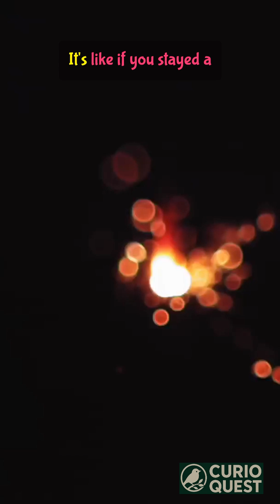you wont believe how this fish regenarative abilites!!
The axolotl isn't just a cute face—it's a scientific marvel that can regenerate its own brain, heart, and limbs. Found in the canals of Mexico City, this "Peter Pan" salamander never grows up and holds secrets that could revolutionize human medicine. In this video, we dive into the incredible biology of one of the world's most unique creatures.

Key Facts:
- Capable of complete limb and organ regeneration
- Remains in its larval form its entire life (neoteny)
- Critically endangered in the wild

🔔 Follow CurioQuest for more amazing animal facts that blur the line between science and science fiction!